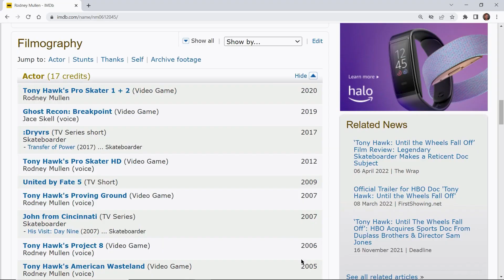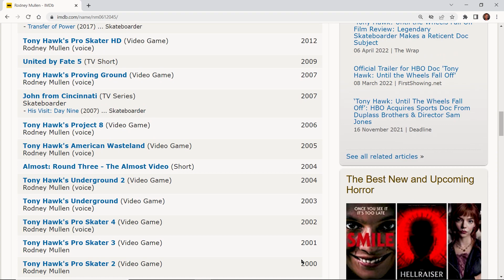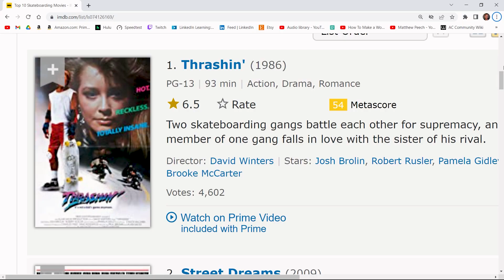How did Rodney Mullen Change skateboarding forever?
A short documentary that looks at the life of one of the words most influential skateboarders.